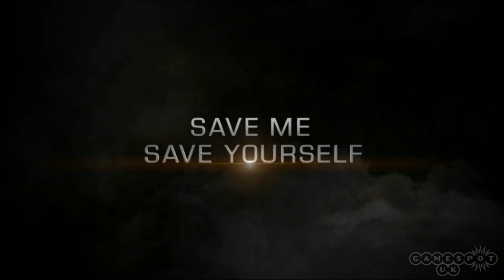Enslaved: Odyssey to the West Tameem Antoniades Interview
We speak to producer Tameem Antoniades to see what lessons Ninja Theory took from the production of Heavenly Sword, and how it's influenced their latest game.